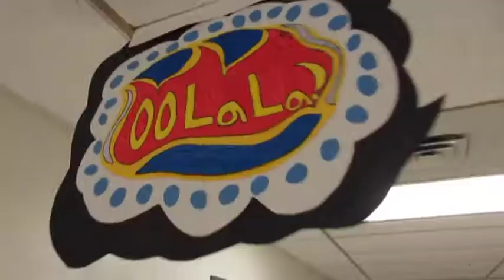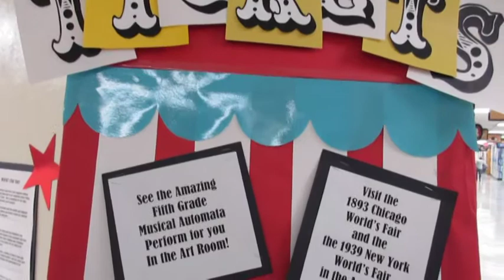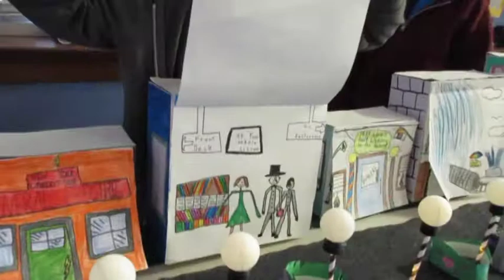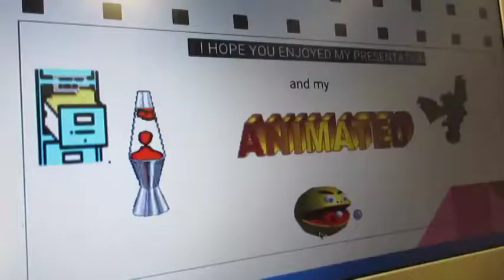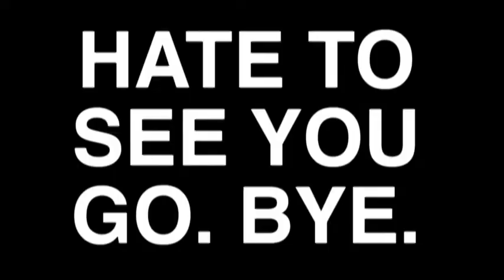When I was a young warthog | Vlog 093